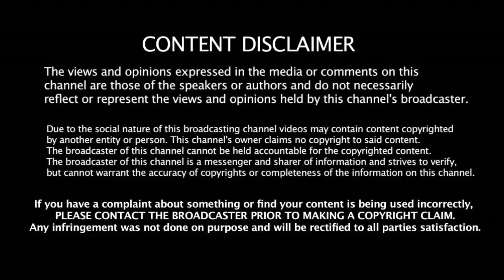படுதோல்வி அடைந்தும் MP ஆகிறார் அன்புமணி - இது எப்படி சாத்தியம் தெரியுமா??? | Anbumani